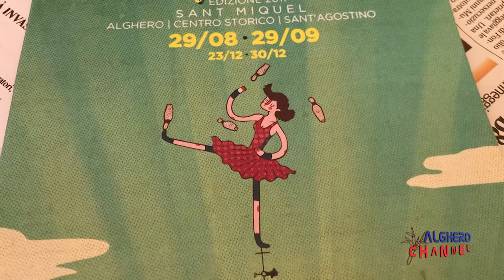L'Approfondimento di Alghero Channel - "mamatita" con Chiara Murru e Giuseppe Porcu